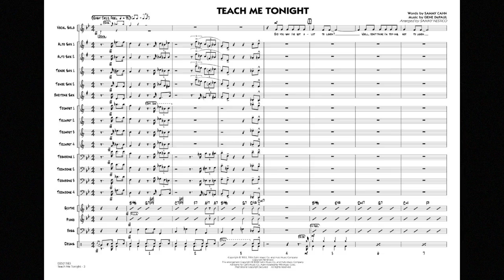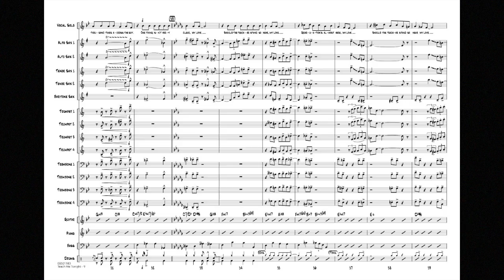Teach Me Tonight arranged by Sammy Nestico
Professional Editions for Vocal Solo and Jazz Ensemble - Grade 5
As recorded by Everett Greene and arranged by Sammy Nestico, here is a hard-hitting medium swing chart on this familiar standard. The band gets a chance to shine here in addition to providing support for the vocalist. Recorded by the Hal Leonard Jazz Orchestra conducted by John Clayton on the album Smack Dab in the Middle (HL07011581)
HL02501182
HL02501183